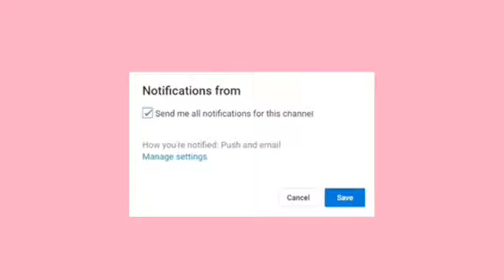START TO FINISH WIG REVAMP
Hello Boys and Beauties ,

I am back with another video. Today I will be doing a wig revamp with inchesofenvy custom bubble gum pink wig! I am so excited!!

Comb
Hot Comb
Scissors
Got to be Glue Spray
Chi Heat Protector
Tweezers
Babybliss Flatirons